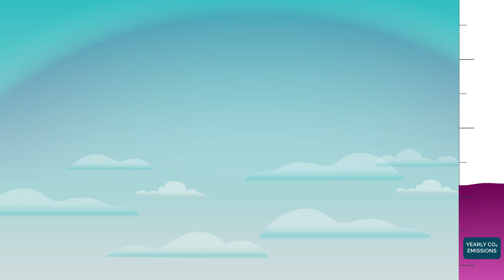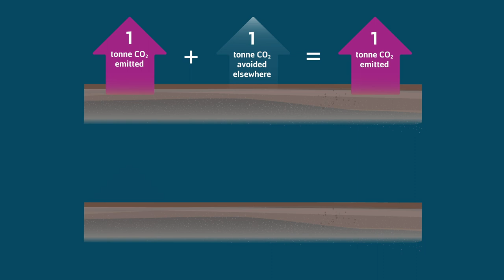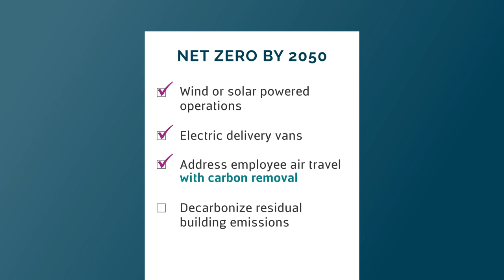Understanding Permanent Carbon Removal | Carbon Engineering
Learn about permanent carbon removal through Direct Air Capture, and the role it can play in helping to achieve or exceed net zero targets. to learn more and to connect with Carbon Engineering's regional partners.

Carbon Engineering (CE) is a climate solutions company. CE is a leading developer of Direct Air Capture (DAC) technology that captures carbon dioxide (CO2) directly out of the atmosphere so it can be permanently stored deep underground or used to produce low carbon intensity fuel or products.